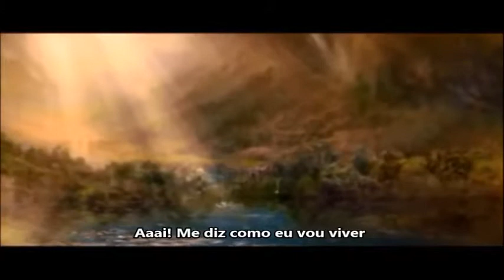SONHO BLUE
Montagem de Suellen Flopý
2015